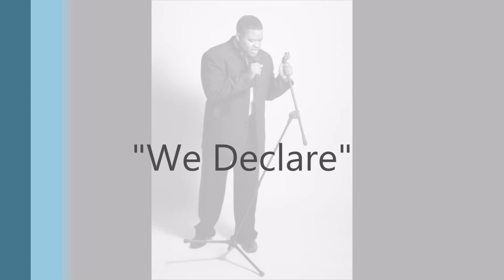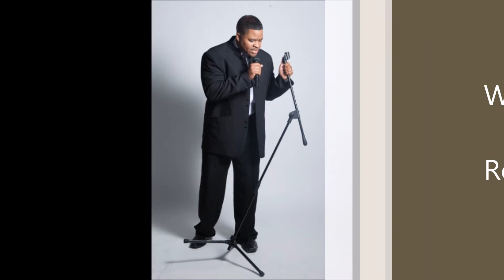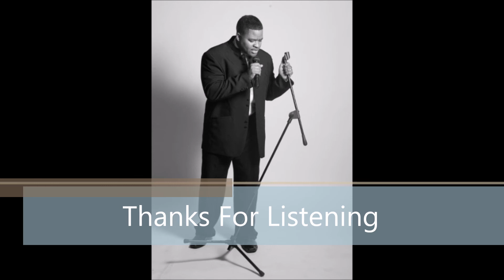We Declare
Lets Declare Gods Worth and His value, His priceless Worth no substitute can compare.